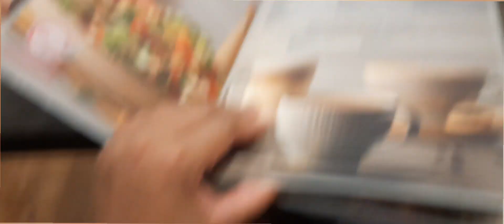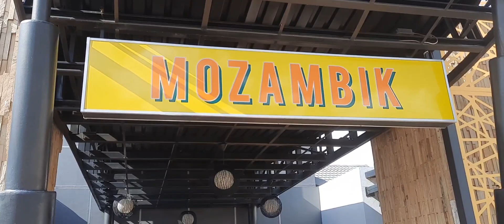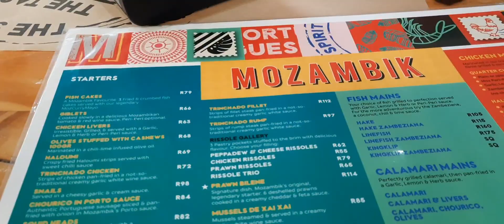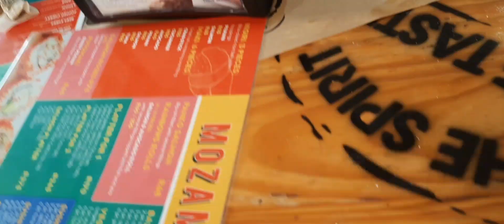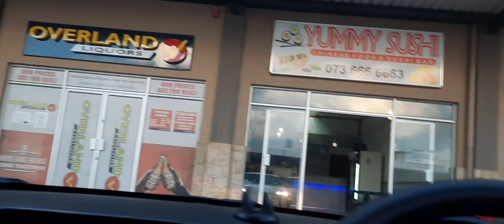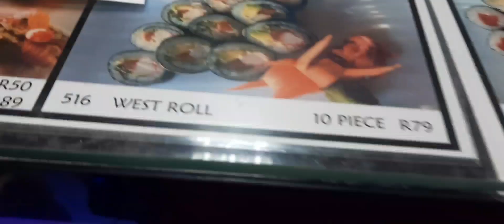Vlog: outtings with my girls | Trying Mozambik restaurant for the first time.